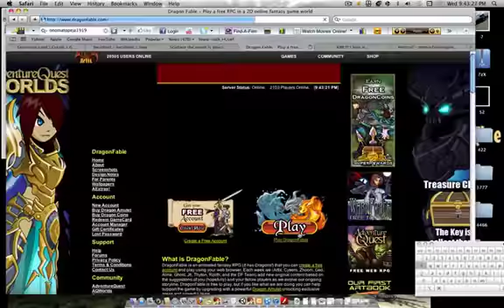Fastest DF Hack Ever!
For Mac Only! I am selling link for mac.